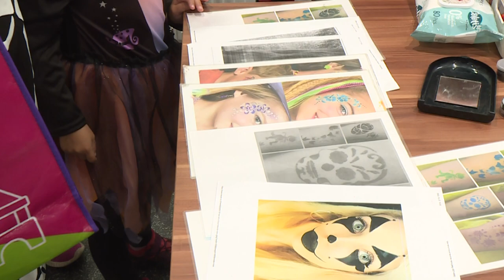RÉM JÓ PARTY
Boszorkányos halloweeni családi délutánt rendezet a Székesfehérvári Közösségi és Kulturális Központ az Öreghegyi Közösségi Házban. A programon többek között csontvázat, denevért, szellemet és kísértetkastélyt lehetett készíteni, az eseményt minidisco zárta.